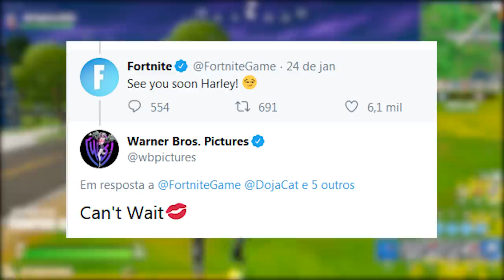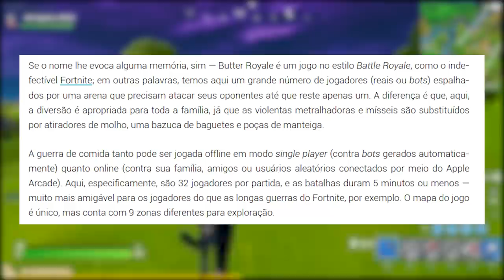FORTNITE - BOMBARDEIRA DO AMOR, DESAFIOS CHIQUE e MODO OFFLINE?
Fala gurizada, nesse vídeo comento sobre nova skins concepts no Fortnite Battle Royale, skin Arlequina, desafios de prorrogação, modo offline e muito mais. Espero que gostem :)